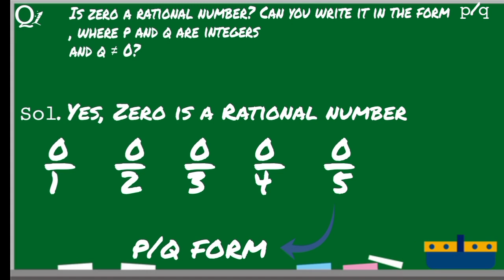𝚂𝚝𝚍➒ 𝙽𝙲𝙴𝚁𝚃 𝙼𝙰𝚃𝙷𝚂 𝙲𝚑:➊ 𝙽𝚞𝚖𝚋𝚎𝚛 𝚂𝚢𝚜𝚝𝚎𝚖 𝙴𝚡𝚎𝚛𝚌𝚒𝚜𝚎 ➊.➊ 𝚀𝚞𝚎𝚜𝚝𝚒𝚘𝚗 ➊